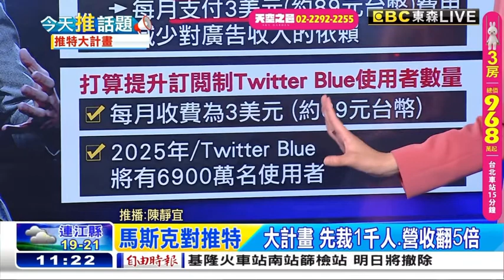20220508 羅意瑾 推播：陳靜宜